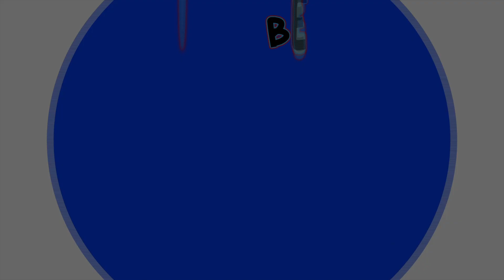¡LO MEJOR DEL JARIPEO! en San Francisco Tecozautla, Hidalgo 4 Octubre 2015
¡LO MEJOR DEL JARIPEO! en San Francisco Tecozautla, Hgo  4 Octubre 2015